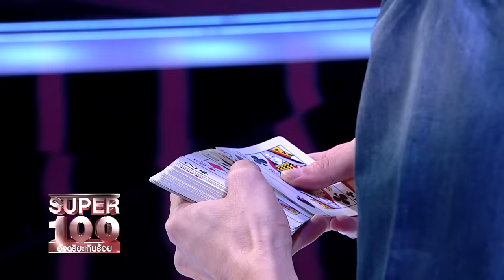[Eng.Sub] บิณฑ์ อัจฉริยะสมองดิจิทัล ท้าจำไพ่ ปิดตาแก้ รูบิก | SUPER100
Bin, The Genius of Digital Brain who show an amazing ability of his memory.
We could guarantee that he will make all the judges and everyone surprised

ความสามารถสุดทึ่ง บิณฑ์ อัจฉริยะสมองดิจิทัล ที่มาโชว์ความสามารถเกี่ยวกับความจำจนกรรมการและคนทั้งสตูฯ อึ้ง